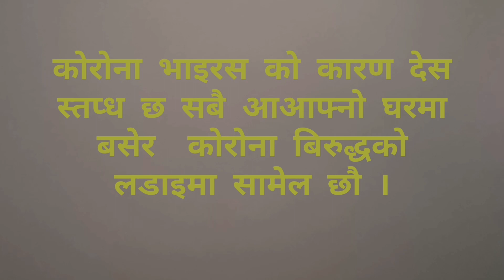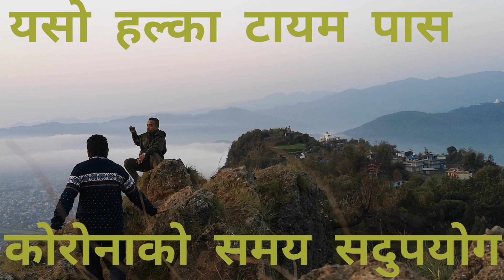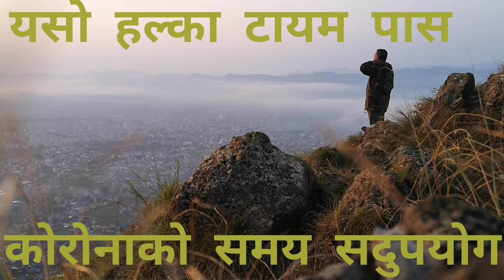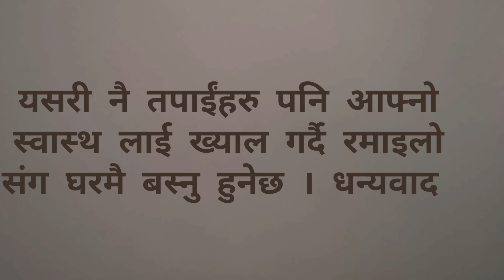समयको सदुपयोग बिजय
कोरोना भाइरस कोबिद-१९ को अबसर घरमै रमाइलो , के गर्नु हल्का हल्का दिदै छु ।